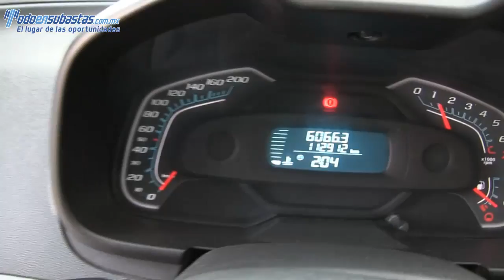153561 Chevrolet / Tornado / 2013